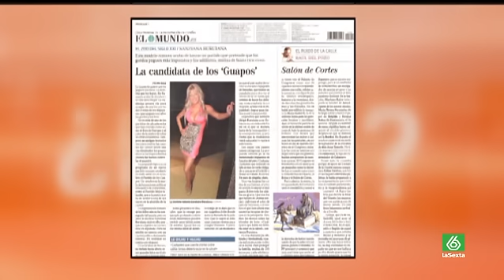SLQH: La candidata de los guapos nos enseña sus "propuestas"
Vuelve a SLQH la modelo rumana que creó un partido que pretende que los gordos paguen más impuestos y los adúlteros, multas de hasta 100 euros.